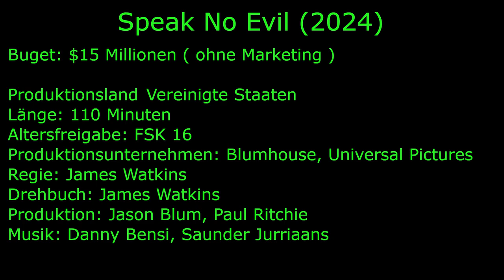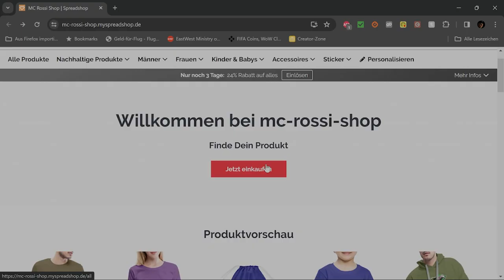Speak no Evil 2024 ( langsamer geht es nicht ) spoilerfreie Filmbewertung